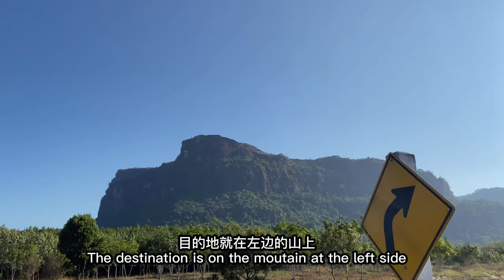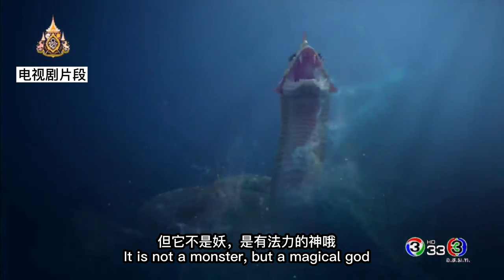泰国汶干府娜迦洞探险 鬼斧神工灵蛇现身 | Naka Cave In Bueng Kan | บึงกาฬ ถ้ำนาคา